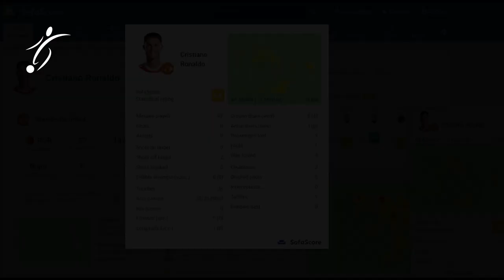La JUGADA de CRISTIANO RONALDO que DEMUESTRA que JUEGA “SOLO” en el MANCHESTER UNITED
Atlético Madrid vs Manchester United figuró como uno de los cotejos con más “picante” de los octavos de final de la Champions League. La rivalidad entre CR7 y los colchoneros provocó que el estadio Wanda Metropolitano se pinte de blanco y rojo.

Ambas escuadras no llegaron en su mejor estado futbolísticamente hablando, pero fue vibrante por las arremetidas de los Diablos Rojos y los españoles. Fue Joao Feliz quien puso la primera del cotejo a los 7 minutos y colocó la balanza a favor de los de Madrid.

Al finalizar los 45 minutos se evidenció como el portugués tuvo un ataque de ira contra el árbitro. Mientras la figura y catalogado el GOAT del fútbol reclamaba los hinchas lo abucheaban.

Todos los hinchas de los Reds esperaban que CR7 saque su casta y logre la igualdad. No obstante, esto nunca llegó a suceder; el Bicho falló un tiro libre que fue su jugada más claro.

Cr7 también nos dejó su bronca con sus compañeros al no poder realizar un buen centro al área.

Sin embargo, una finta de Anthony Elanga permitió que el United iguale el cotejo en el Metropolitano y silencie momentáneamente a los hinchas del Atlético. El esférico, tras ese envión anímico, terminó el cancha del Atlético.